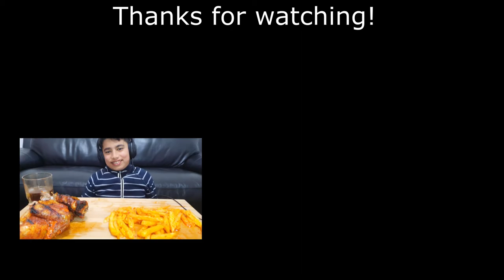Eating Oporto's Portuguese Styled Grilled Chicken, Bondi Burger, Hot Chips & Chocolate Mousse😋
Hello everyone
Enjoy watching me eat Flame grilled Portuguese chicken, Iconic Bondi Burger, made with three fresh-grilled 100% chicken breast fillets, crisp lettuce, cheese, creamy mayo and Oporto's legendary Original Chilli sauce and its famous hot chips, deliciously cheesy, topped off with chilli sauce. In dessert, I enjoyed its Chocolate Mousse.

It was all too much for me. Therefore I couldn't finish it all.

Stay safe.
Bell sound taken from Zapsplat.com

Mukbang means eating broadcast.

Golden Bite